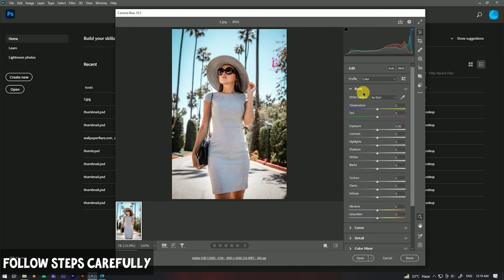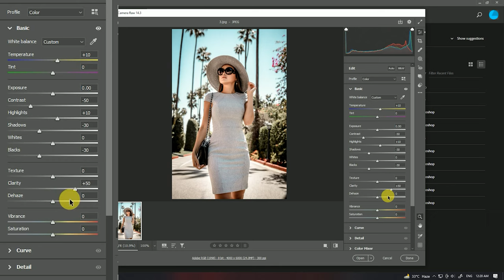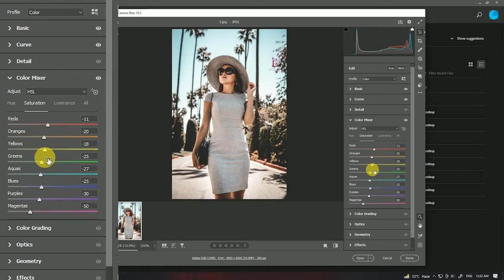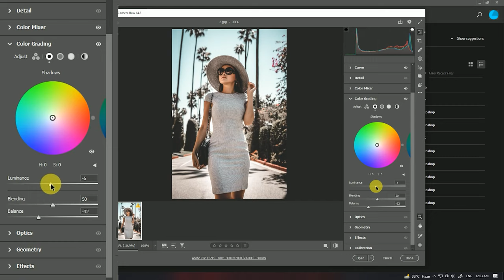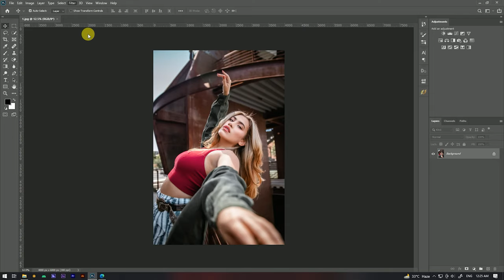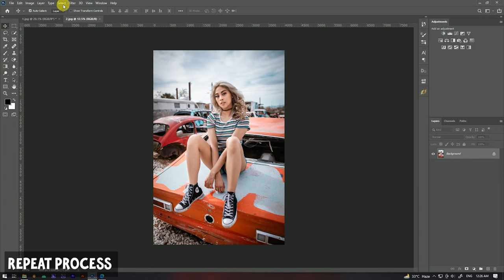How to Edit Black Moody effect in Photoshop | Moody Dark | Moody Black Preset Photoshop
Hello Guys Today, I'm Gonna show you a video to teach You how to edit moody black in photoshop .